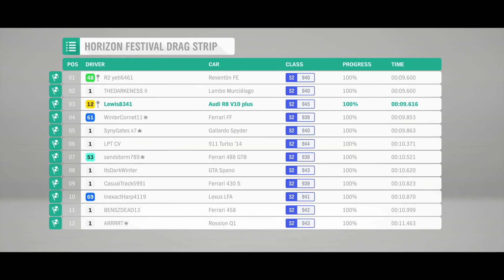Forza Horizon 4 | 1st Place in all Drag Races